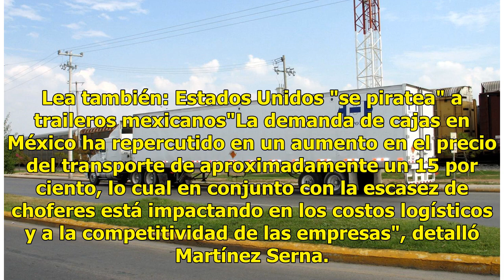Sube costo de fletes por falta de cajas y choferes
Monterrey, México. El déficit de operadores de tráileres y la escasez de cajas o contenedores para las unidades están encareciendo el transporte de mercancías, advirtió Eugenio Martínez Serna, presidente del Consejo Mexicano de Comercio Exterior (Comce) Noreste. Lea también: Estados Unidos "se pirat...